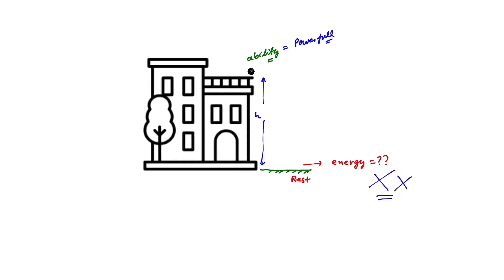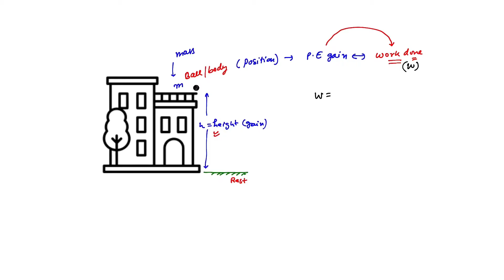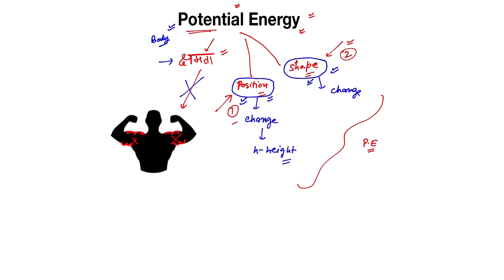Potential Energy - Fundamental Concept | Work and Energy | Class 9 Science | Physics | Edusaral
Potential Energy - Fundamental Concept | Work and Energy | Class 9 Science | Physics | P-9-11-8 | Edusaral

PLAYLISTs of Physics Subject for Class 9th

Team Edusaral